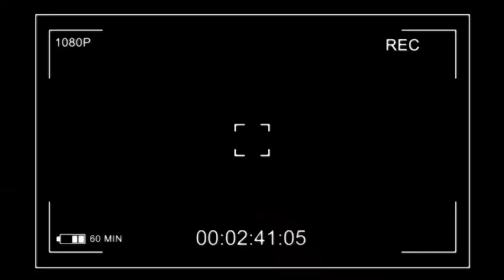BOYOKA LISOLO YAKI 2 FOIS 2 FOIS NDENGE EKOTI NA MONDE YABA COMEDIENS